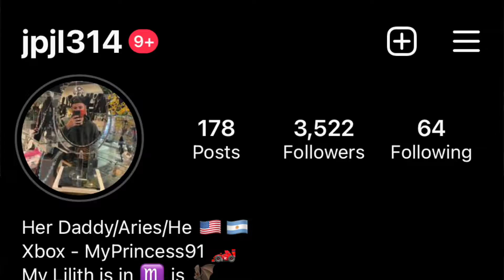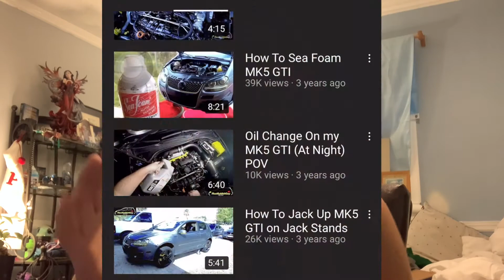Unknown Journey Universe Reaction [ThatRabbitGuyS]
Greetings Earthlings!
This is Jonathan checking in from planet Earth!
Today we have another reaction video which consists of a Journey to the Universe. I have more UFO Aliens videos coming up soon as well as a new Podcast.